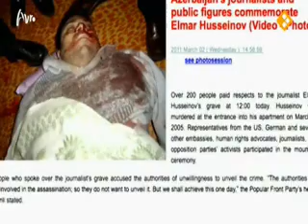EénVandaag: Songfestival op de Kaukasus; Azerbeidzjan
Het Eurovisie Songfestival wordt eind mei gehouden op de Kaukasus, in Azerbeidzjan. Het land won vorig jaar met het liedje 'Running Scared' van Ell & Nikki. Maar niet iedereen is blij met de locatie.

Afgelopen maand verscheen een kritisch rapport van Human Rights Watch over schendingen van de mensenrechten in Azerbeidzjan. Mishandeling, geweld en intimidatie worden niet geschuwd door de Azerbeidzjaanse autoriteiten en ook niet in aanloop naar het Eurovisie Songfestival.

EenVandaag spreekt met Khadija Ismayil, een onderzoeksjournaliste die gechanteerd wordt met een seksvideo. De autoriteiten willen namelijk niet dat zij de ongemakkelijke waarheid aan het licht brengt. Toch was zij de afgelopen dagen in Brussel om haar verhaal te doen.

Ook spreekt EenVandaag met Europarlementariër Gerben-Jan Gerbrandy en Sietse Bakker, die uitlegt waarom het Eurovisie Songfestival toch in Baku in Azerbeidzjan zal en kan worden gehouden.